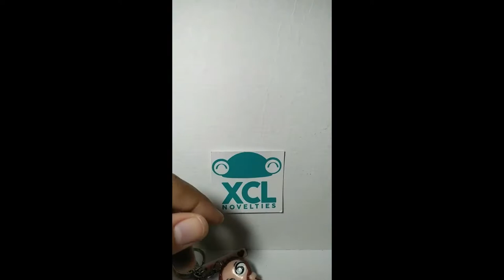Clay Compile Part 1 | Crafty Artsy Time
Hi guys!

This is a compilation of my artworks in the past years. I will be uploading them in groups. Here is Part 1 of it. :)